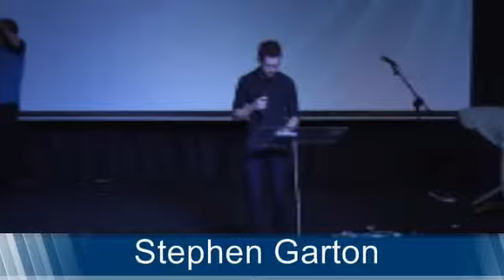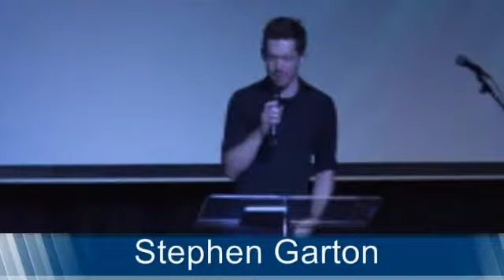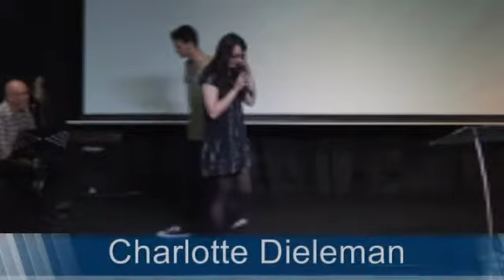Inflame Worship Testimonies